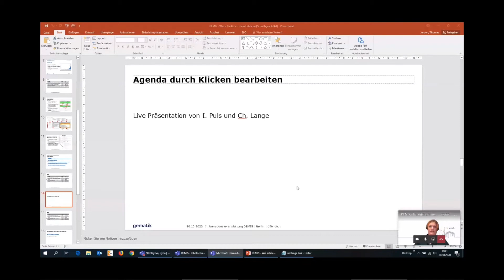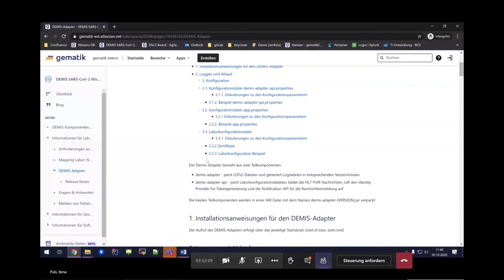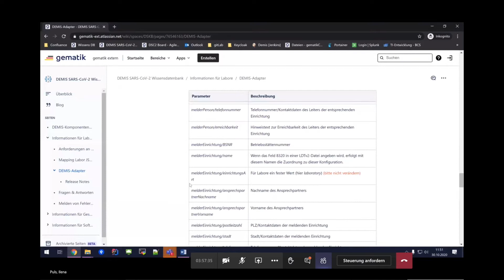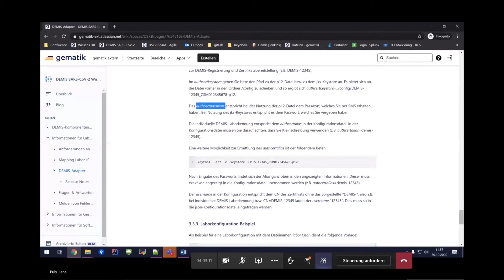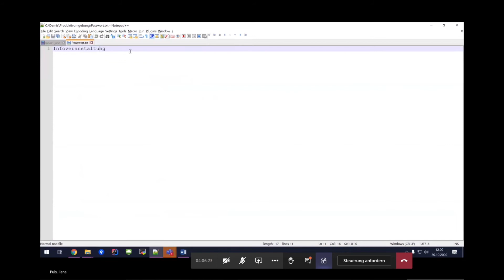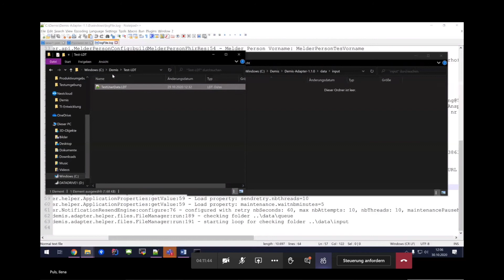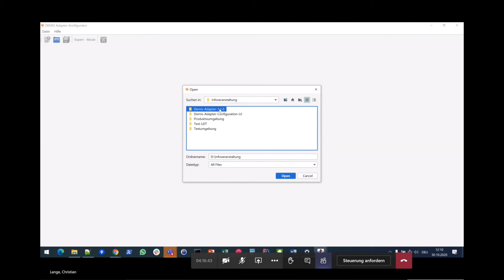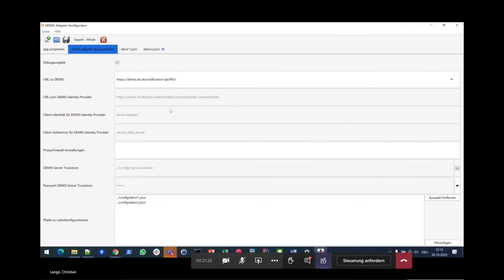DEMIS Inbetriebnahmeunterstützung für Labore Part 3